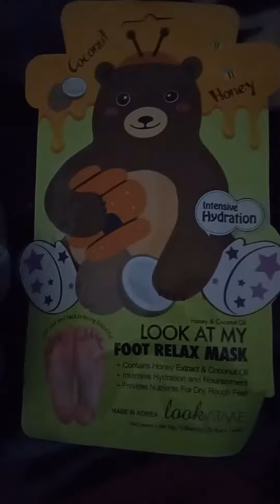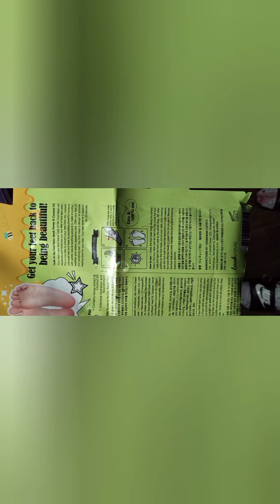FOOT MASK REVIEW